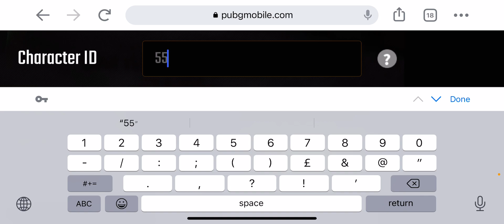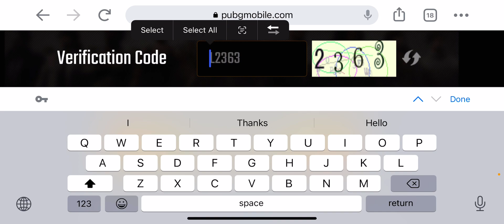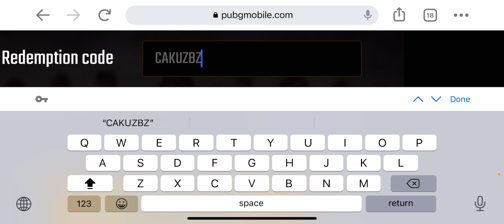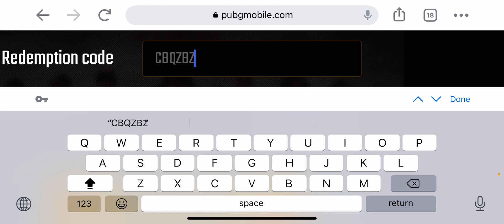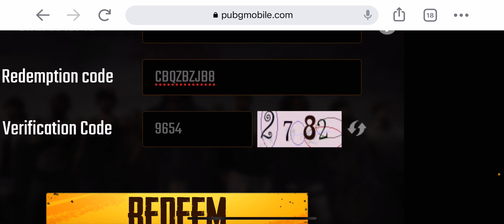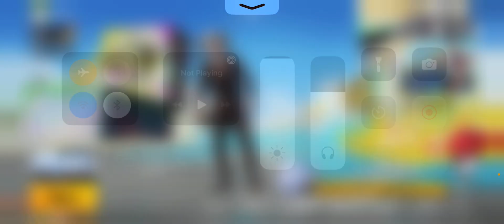PUBG MOBILE NEW REDEEM CODE TODAY || ROYAL PASS GIVEAWAY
PUBG Mobile New Redeem Code
PUBG Mobile new redeem code today

PUBG Mobile 100% Working redeem code

Video For Touseef

Royal pass m8 pubg mobile